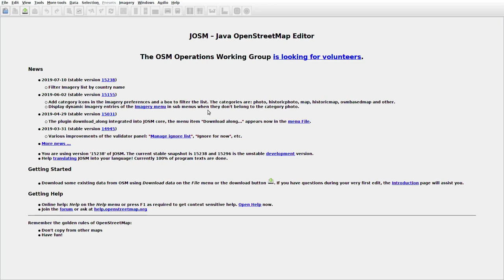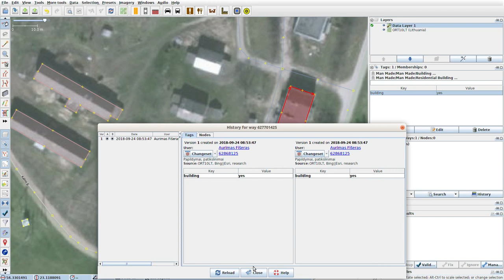JOSMrec0100 2019 08 17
Lithuania. Kovai, Reketija, Salaperaugis. Tracing buildings (mainly) in JOSM for openstreetmap.